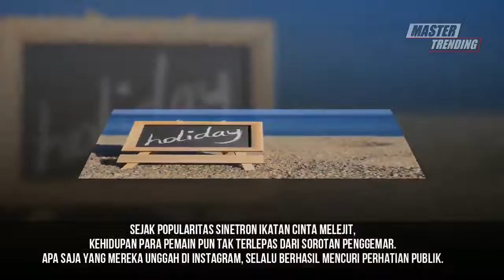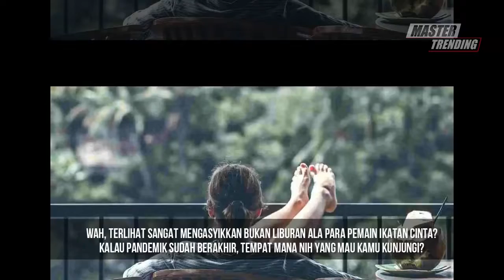9 Gaya Liburan Artis Ikatan Cinta, DALAM dan LUAR NEGERI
Sejak popularitas sinetron Ikatan Cinta melejit, kehidupan para pemain pun tak terlepas dari sorotan penggemar. Apa saja yang mereka unggah di Instagram, selalu berhasil mencuri perhatian publik.